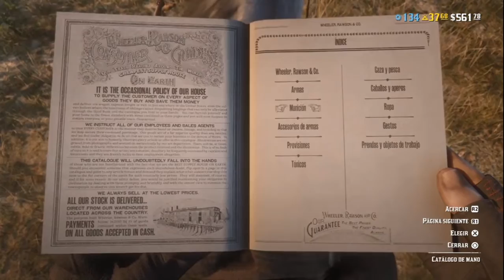actualización 1.20 día 29/07/2020 Red Dead Online (NATURALISTA) 12